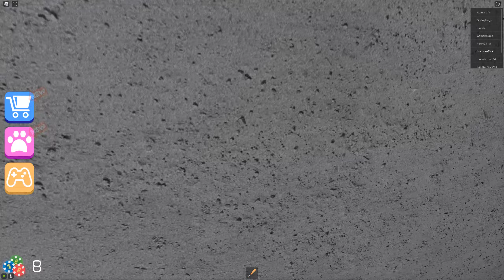Rob The Casino Obby! over 35 Fun and Challenging Obstacles to beat! ROBLOX | Free Games World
Free Games World is a channel that brings you gameplay videos from all kind of free games!
Free Steam Games! ROBLOX! New & Old Games. PC & Console Games. Browser & Mobile Games too! I Really like Roblox Obby and Escape Games, so there will be plenty of them also!

Its time to Rob the Most Popular Casino in Las Voblox. Use the Zipwire wo land on the Casino Roof and break in. Use the bat to take out the Guards and steal their Key Cards.
Make your way through the ventilation and avoid lasers to get to the Vault!

Whats New?
-The game is more IOS and Mobile friendly with bugs fixed.
-Game is Slightly easier.

With over 35 Fun and Challenging Obstacles to beat, Can you Rob the Casino?